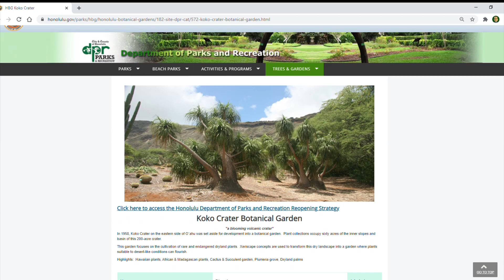Things To Do In Hawaii - Koko Crater Botanical Garden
Here is another "things to do in Hawaii video". This week, we visited the Koko Crater Botanical Garden. It primarily focuses on endangered dryland plants of the Americas and Africa. It is an easy trail and the garden is beautiful